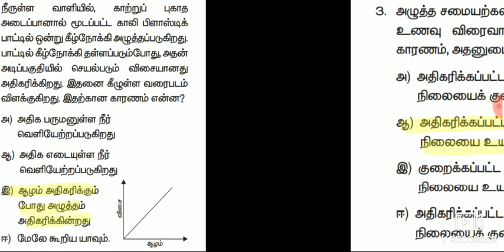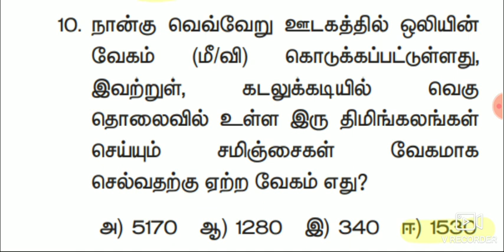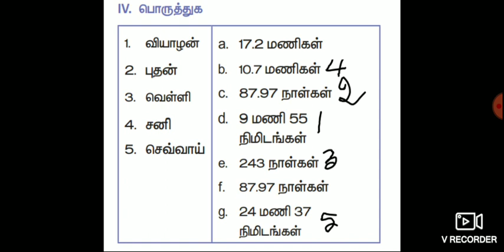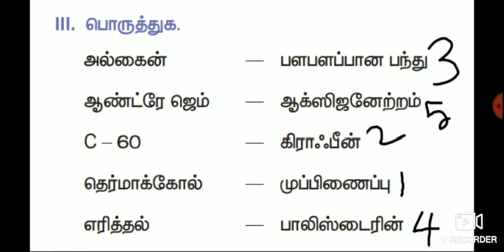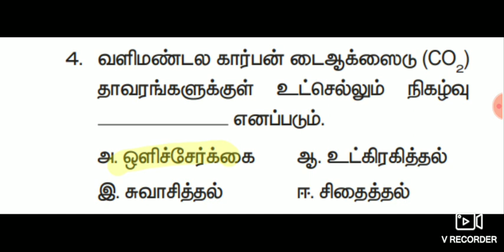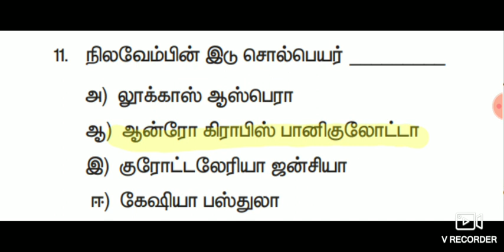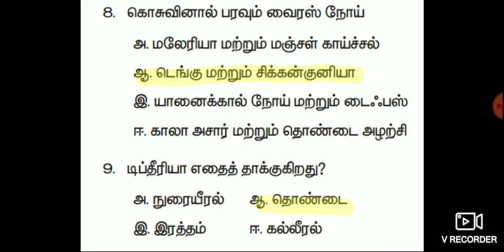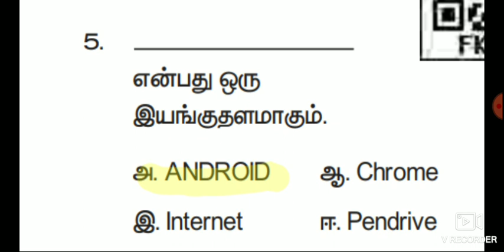Tnpsc,Gr4,Gr2A,police,RRB,Si,bookbackanswer9th science 3term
Tnpsc,Gr4,Gr2A,police,RRB,Si,9th science 3term,அறிவியல் முக்கிய வினாக்கள் நியூ books